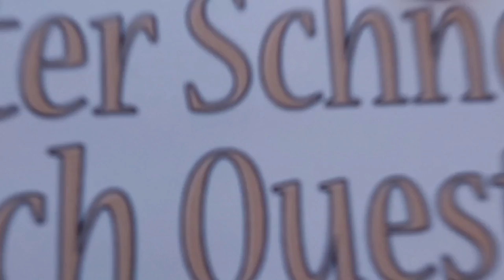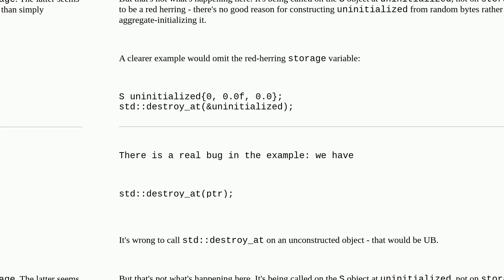Is it valid to call std::destroy_at on a unconstructed object?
A special thanks goes out to the community